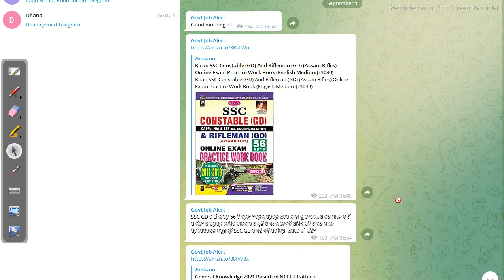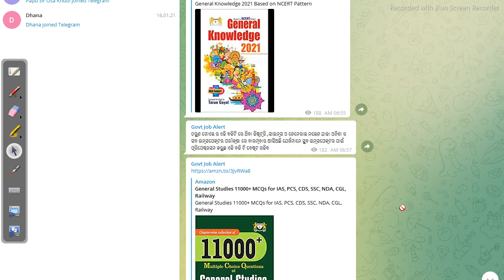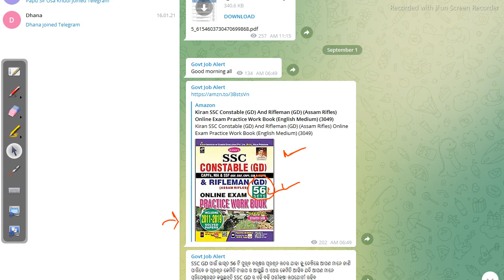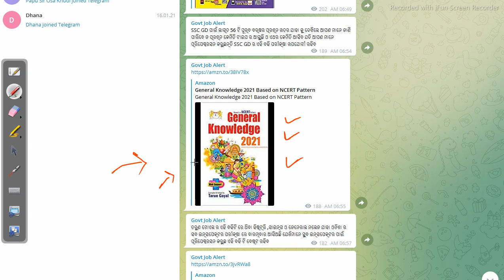odisha exam related book 2021 latest exam guide check now Job in odisha Odisha Govt Job 2023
opsc book list for main examination,
know your state odisha book pdf,
opsc books pdf,
odisha history book for ops,
odisha gk book arihant pdf,
bk publication opsc book pdf,
opsc general studies books pdf,
ssc gd practice st,
odisha police practice ste,
11000 gk book,
last six month current affairs, Follow us on other platforms for more updates and useful content:

odishajobreporter,
fmmanoj,
odisha job reporter,
odisha job,
odisha job info,
ics tips,
odia space,
fm manoj,
laxmidhar sir,
govt jobs,